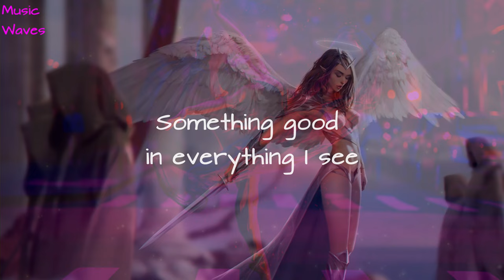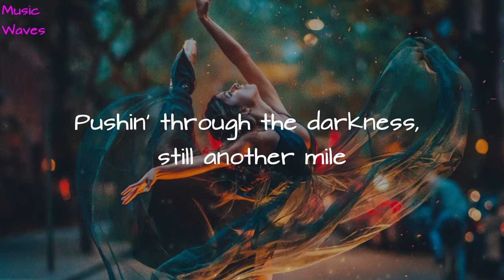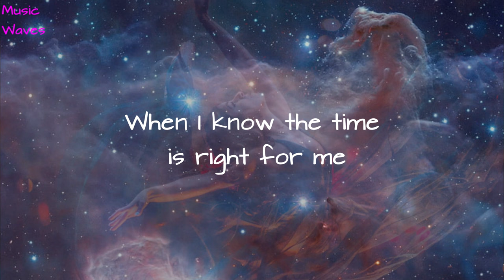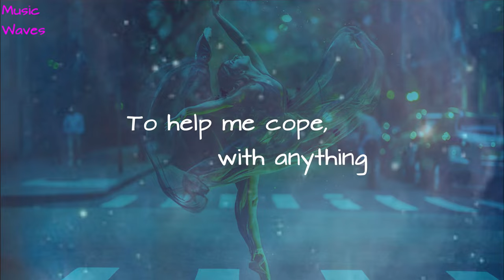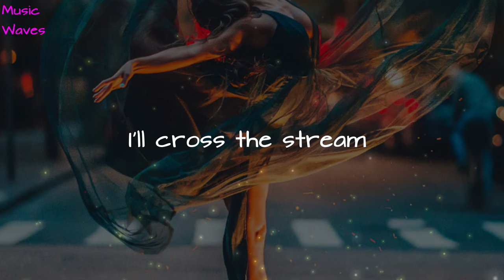ABBA - I Have A Dream (Lyrics)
"I Have a Dream" is a song by Swedish pop group ABBA. It was released in December 1979 as the sixth and final single from the group's sixth studio album, Voulez-Vous.

Pushin' through the darkness, still another mile